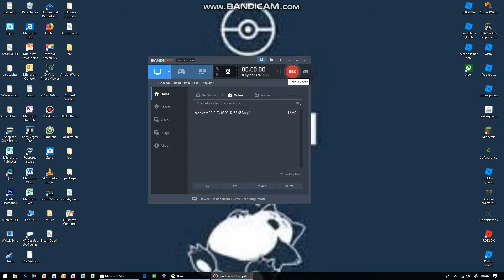playing more games and fortnite very soon